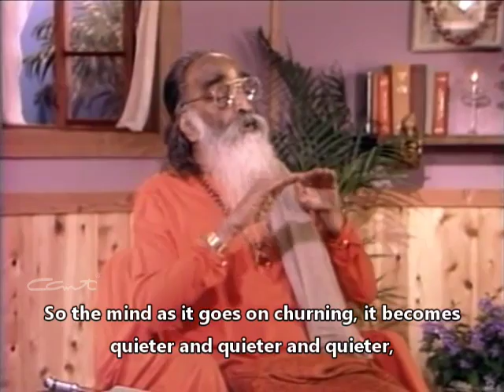Bhagavad Geeta - Infinite Glories Series 11- Story of churning the heavenly ocean (Ch 10 Verse 27)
Talk Details: Infinite Glories Series - 11- Story of churning the heavenly ocean (Chapter 10 Verse 27)

🌸More Talks on Geeta by Pujya Guru Dev🌸